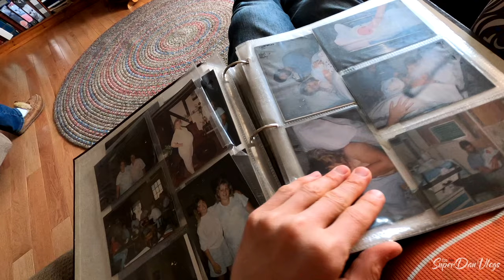The Car Life Style (BEST PHOTO SHOOT YET!!)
50 in 1 Accessory Kit
1TB Micro SD Card